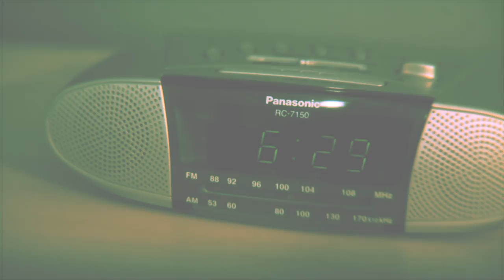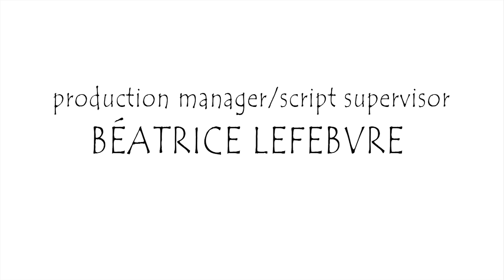RemembeRING - Short film by Olivier Chagnon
Drama, Short Film.
Paul has an ordinary life, until he wakes up with someone unexpected in his bed: a girl named Julia.
He soon realizes that something is wrong and it's by remembering his past that he can make things right.